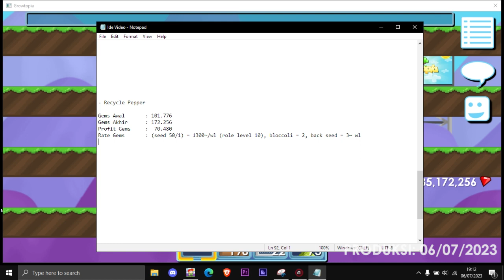Metode Recycle untuk Prepare Semua Event! | Growtopia Indonesia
Banyak sekali video yang dapat dibuat mengenai Growtopia namun karena adanya berbagai keterbatasan saya dalam menyajikan konten-konten berupa video yang berbobot dan memakan waktu produksi yang cukup lama namun semua itu dapat diatasi dengan melakukan inisiatif untuk melebur sehingga apapun yang saya gagaskan dapat segera terealisasi yang pada akhirnya dapat menjadi bahan tontonan dan referensi kalian dalam bermain Growtopia, wellcome to "Discussion & Projects" by IntroDirt (Menggantikan GTMC dan MNTP yang mangkrak serta tidak dapat dilanjutkan untuk video-video berikutnya karena berbagai keterbatasan tersebut)

Topik: recycle pepper untuk rate gems murah disertai cara supaya lebih efisien, efektif, serta menguntungkan

IGNORE TAGS